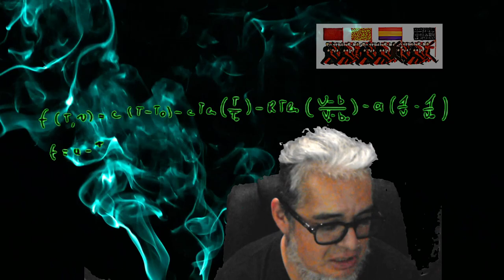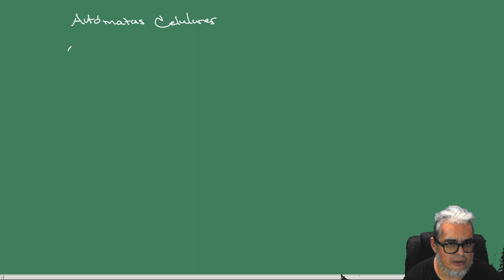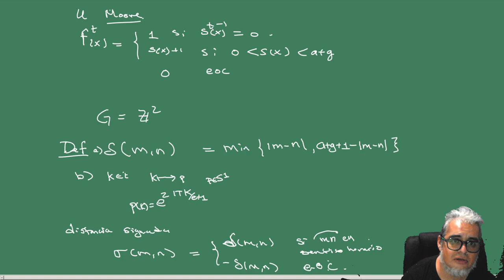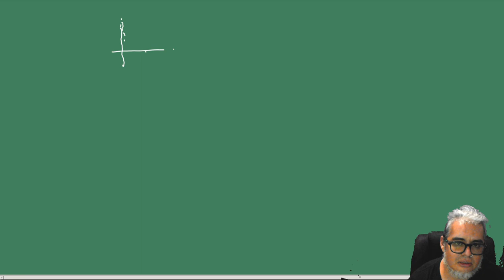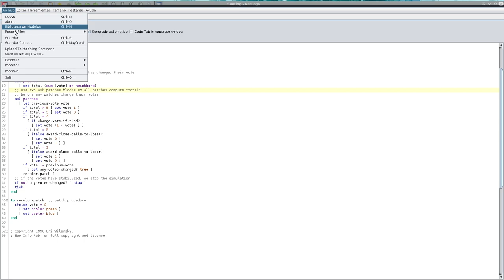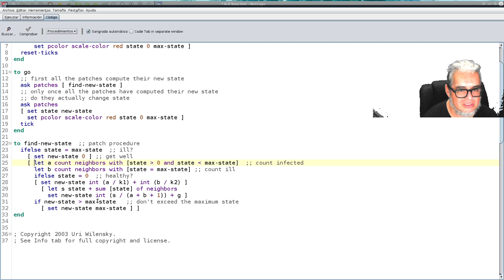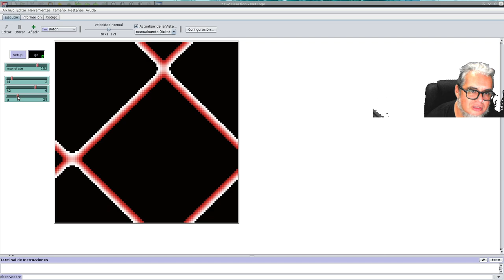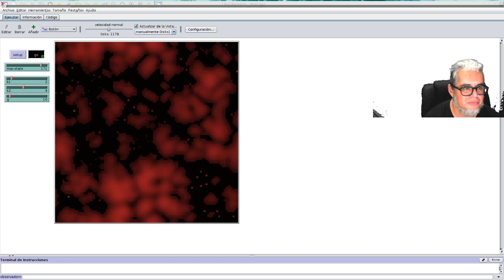Biomate II. Sesión 14. Autómata de Greenberg-Hastings